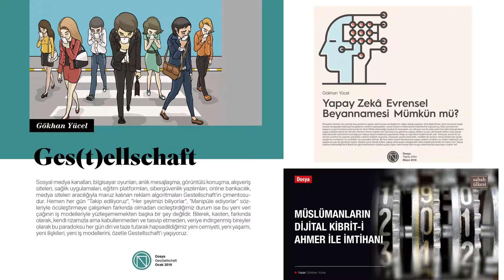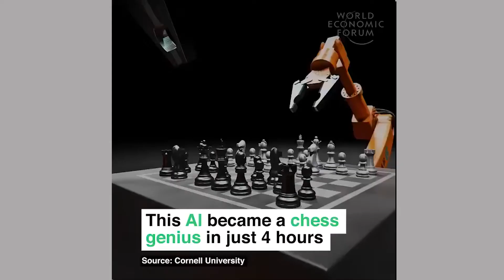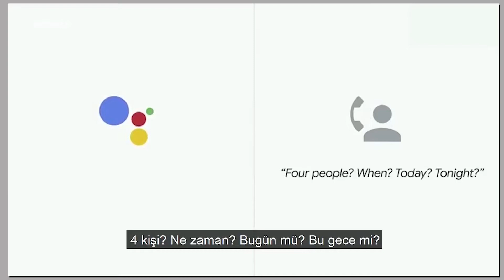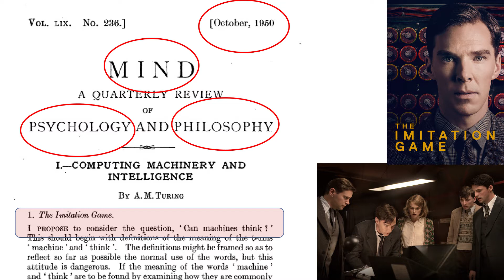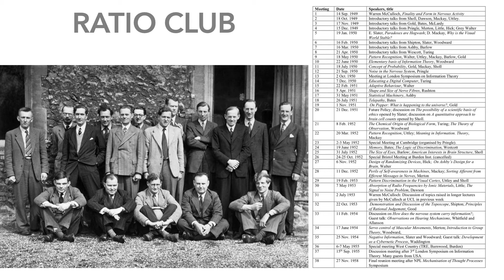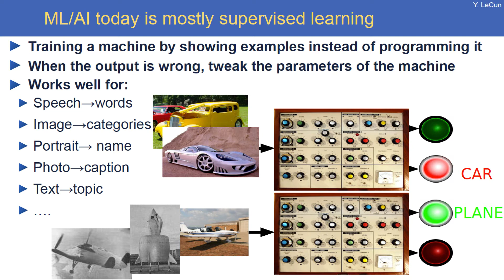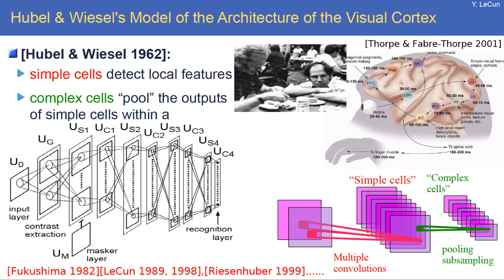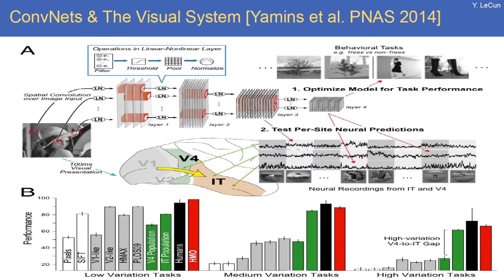Apocalypse Now Redux: AI is the Latest Metaphysical Race. | Gökhan Yücel | TEDxIbnHaldunUniversity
Gökhan Yücel, the senior advisor of the Turkish Minister of National Education pointed out that Artificial Intelligence (AI) showed up firstly in a scientific article that goes back to the '50s. The article, which started with a philosophical question “Can machine think?”, evaluated the (AI) from a psychological and philosophical point of view. Yücel reviewed many studies related to (AI) and his current study focuses on how the Andalusian Arab Scholar Ibn Arabi wrote previously about (AI).  Born in Karagümrük-İstanbul, Gökhan Yücel received his bachelor’s degree in Journalism and Economics from Marmara University and MA in European Politics from Essex University. He has continued his doctoral studies in Politics and International Relations at St Antony’s College, University of Oxford. He also completed the Public Leadership Executive Program at John F. Kennedy School of Government, Harvard University. His current work focuses on digital diplomacy, comparative education policies, political marketing, future technology trends and artificial intelligence. Gökhan Yücel is a senior adviser to Ziya Selçuk, Turkish Minister of National Education. This talk was given at a TEDx event using the TED conference format but independently organized by a local community.